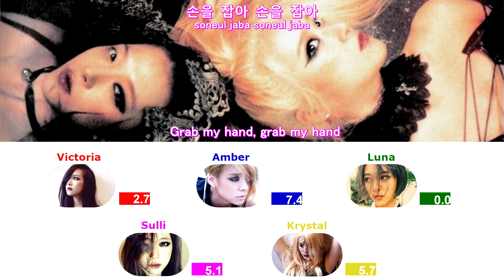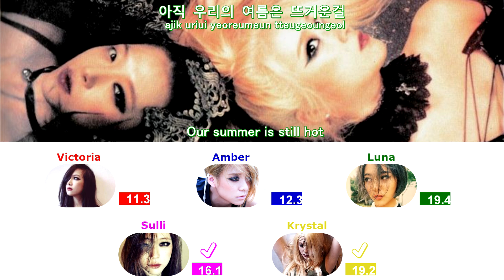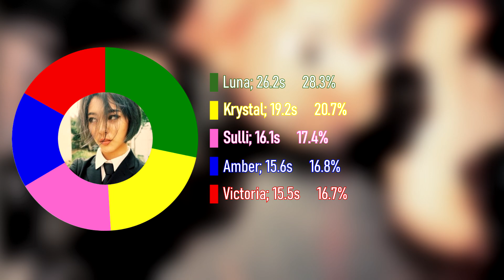f(x) 에프엑스 - Summer Lover (Line Distribution + Color Coded Lyrics)